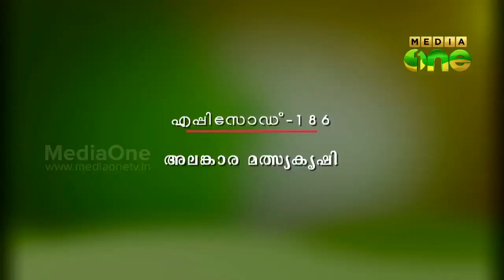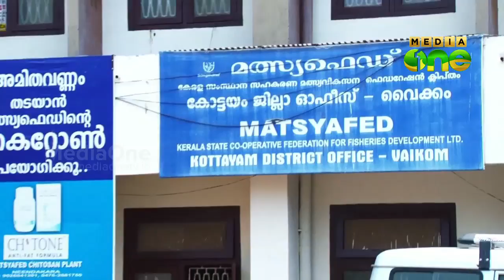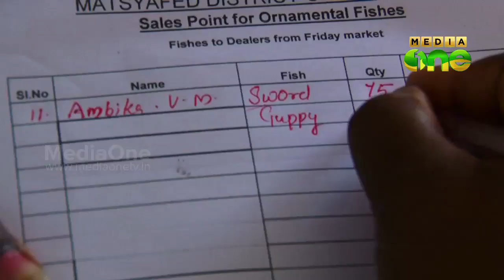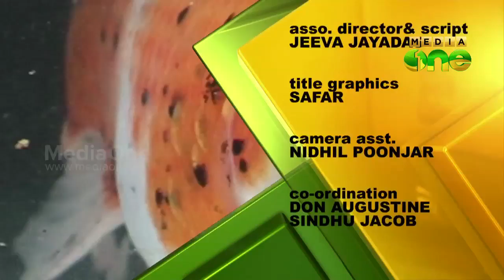Njatuvela - Ornamental Fish Farm | അലങ്കാര മത്സ.കൃഷി (Episode186)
MediaOneTV Programme
 Njatuvela Agricultural awareness -  അലങ്കാര മത്സ.കൃഷി